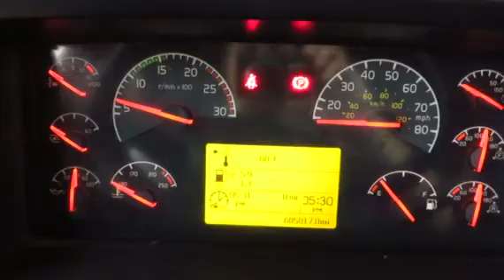2007 VOLVO VNL64T630 For Sale